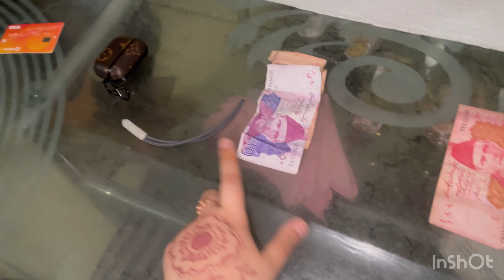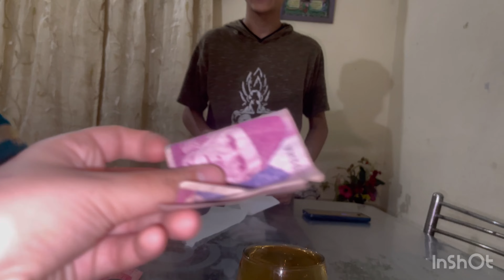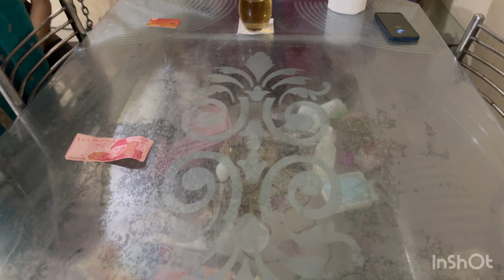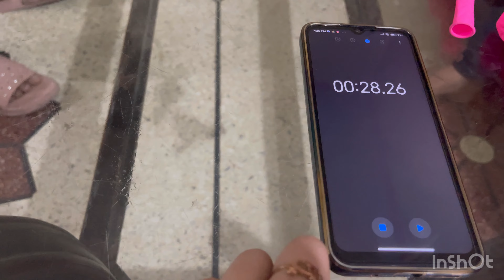5 Funny Games play | Masooma ne Teacher ko kya dhoka kya | Credit Card kis ka tha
Asslam-o-Alikum
5 Funny Games play | Masooma ne Teacher ko kya dhoka kya | Credit Card kis ka tha
Looking for some new game ideas? Check out this vlog where we play five different games and give you the lowdown on what we think. From classic games to new releases, we've got you covered.

5 Funny Games play ki | Momi grill pr Q CHARH gya | Sadia pe Kya Phaink dya | Main konsa Game jeeti

Game night, friends, snacks, laughter, vlog, entertainment, competition, fun, board games.